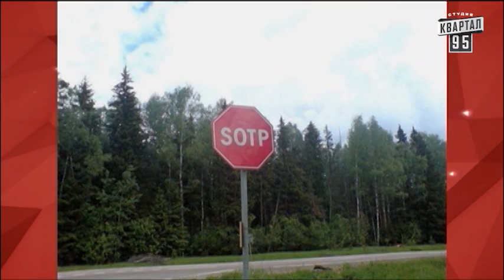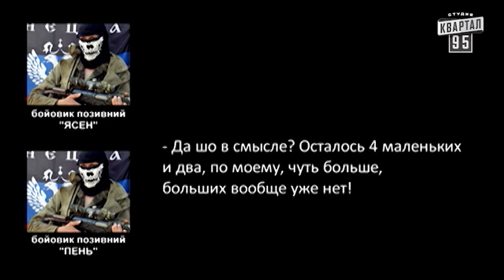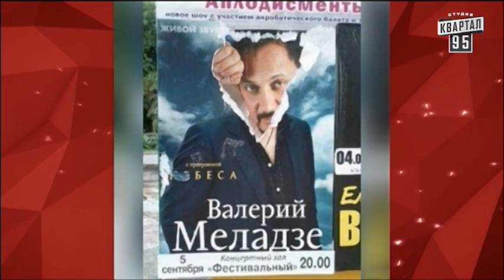Чисто News, выпуск 45, от 28-го августа, 2014г. КрымНаш, Неудержимые 3, ляпы Кличко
Чисто News, выпуск 45.
Дата эфира: 28-го августа 2014г.

Если раньше курс гривны был привязан к доллару, то теперь он привязан к плинтусу.
Новые чехлы для нового Iphone
Не только КрымНаш, но и КамышНаш и
В Киеве закрываются пляжи, помыться теперь можно будет только за городом
Рубрика Рот Народа, Жека и "Неудержимые 3". Неудержимые в том возрасте, к котором неудержимым может быть только мочеиспускание
Ляпы Кличко - что на самом деле хотел сказать мэр Киева.